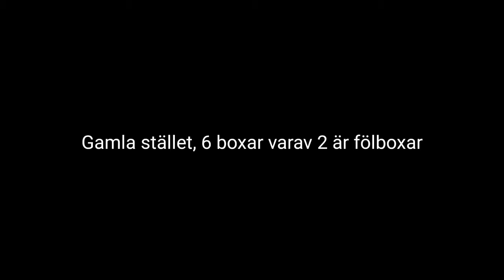180819 Matilda Carlssons praktikplats hösten-18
Wickströms Utbildningsstall
Hangelösa Lundsbrunn